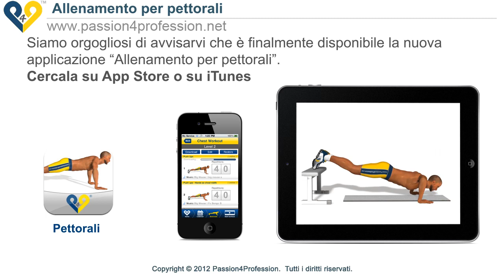Applicazione "Allenamento per pettorali" App Store / iTunes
Hai mai pensato che allenarsi potesse essere divertente e non monotono ?
Con questa applicazione potrai allenarti dove vuoi, come vuoi e quando vuoi!
Potrai personalizzare i vari livelli di allenamento cambiando ripetizioni, musica di sottofondo e ogni altro dettaglio per creare ogni volta un allenamento diverso.

Non perdere tempo, l'applicazione di base è gratuita così potrai provarla e decidere tu stesso se acquistare o meno le funzioni PRO e gli altri livelli. PROVALA SUBITO !